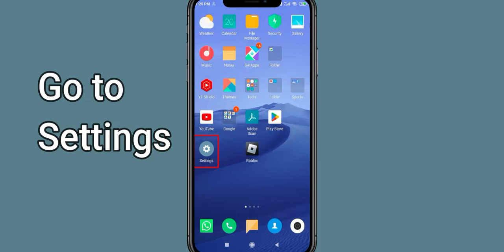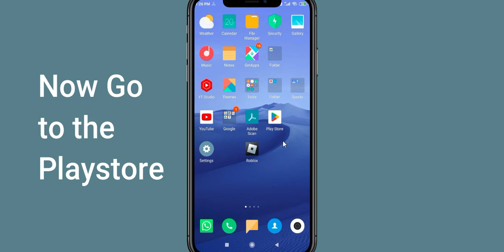Fix Dragon Ball Legends Unfortunately Has Stopped | Dragon Ball Legends Stopped Problem | PSA 24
Let's start and How to Fix Dragon Ball Legends Unfortunately Has Stopped Solution - Dragon Ball Legends Stopped Problem. Apart from that, if your Dragon Ball Legends keeps stopping then it will be very useful for you.